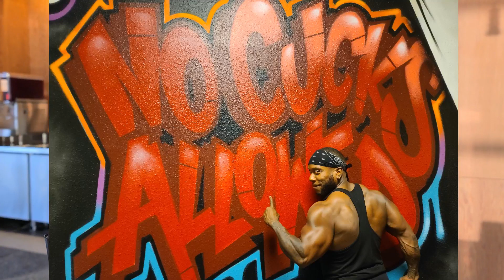Soc Wants To Get Hoe Ready | Back To My Roots | Can't Stop Won't Stop